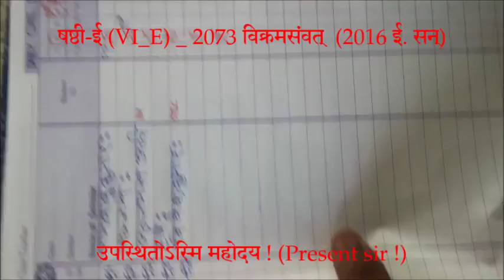Attendance in Sanskrit _ Present Sir _ उपस्थितोऽस्मि महोदय !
उपस्थितोऽस्मि महोदय !

षष्ठी-ई कक्षायाः छात्राः,राजकीयबालोच्चविद्यालयः, मुकुन्दपुरग्रामः, देहलीनगरः 110042, भारतम्

Students of class - VI-E, GBSS, Mukundpur Village, Delhi - 110042, INDIA